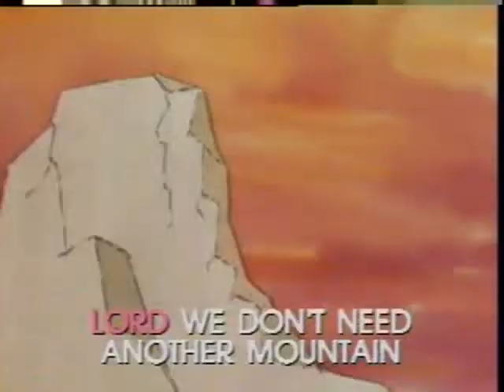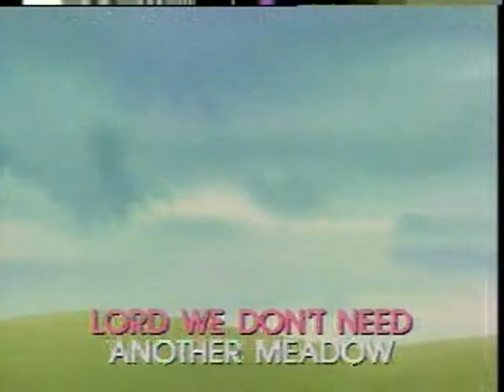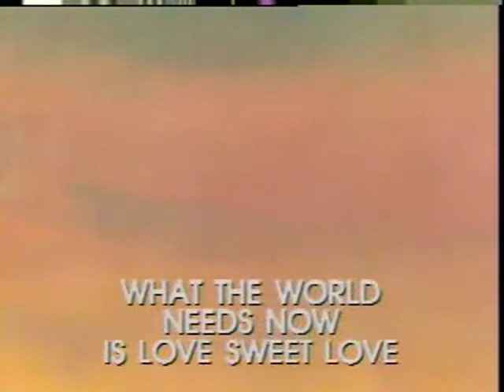What The World Needs Now Is Love - Video Karaoke (Pioneer)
What The World Needs Now Is Love as popularized by Jackie DeShannon

Words and Music: Hal David, Burt Bacharach
© Year: 1965

Video copyright by Pioneer Electronics Corporation

Search: ClassicKaraoke